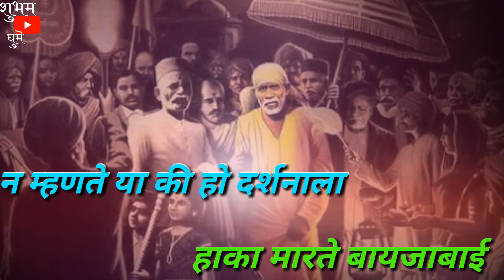Feri aayali sainchi song// sai baba//whatsapp status